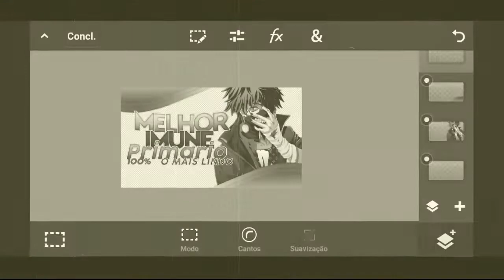[🌈]Speed art//Thubnail de anime//Fasso Banner e Logo e Thubnail de graça //Pedidos on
Fasso banner de graça

🔵Cor do banner

🔴Personagem

⚫Avançado

⚪Estilo

📷edd_dzn_oficial